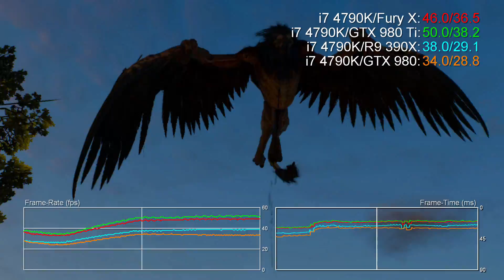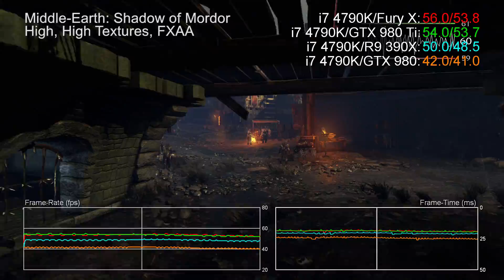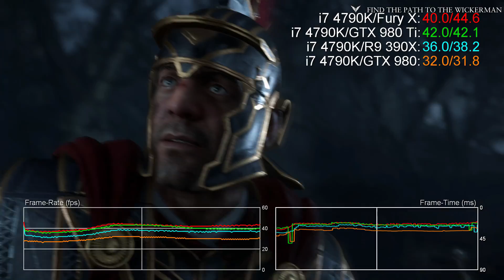Radeon R9 Fury X 4K Benchmarks vs GTX 980 Ti/ R9 390X/ GTX 980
All of AMD's 'in-house' benchmarks have come from games running at 4K, and it's easy to see why - it's a real rival for the GTX 980 Ti here, offering better performance than the Nvidia card on four of the nine games tested here. However, on aggregate, the GTX 980 Ti is still faster overall. There's not much in it in many cases, but on Battlefield 4, Nvidia's hardware is almost 20 per cent faster.

Games Tested:

00:00 - The Witcher 3, High, HairWorks Off, Custom AA
01:09 - Assassin's Creed Unity, Very High, FXAA
02:19 - Call of Duty Advanced Warfare, Console Settings, FXAA
02:56 - Far Cry 4, Very High, SMAA
04:03 - Shadow of Mordor, High, High Textures, FXAA
04:44 - Ryse: Son of Rome, Normal, SMAA
05:21 - Crysis 3, High, SMAA T2x
06:52 - Battlefield 4, High, Post-AA
07:49 - Tomb Raider, Ultra, FXAA